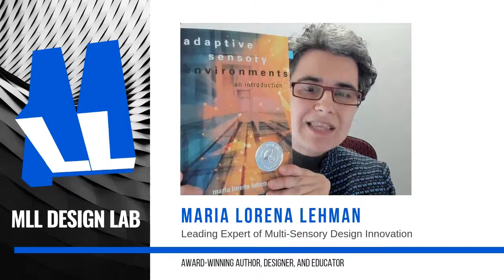How to Create Life-Changing Architecture